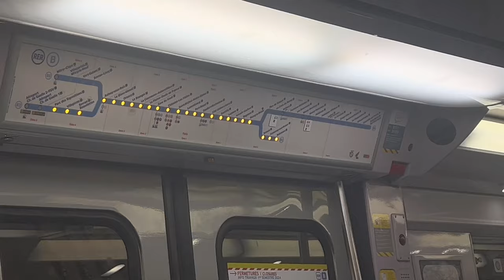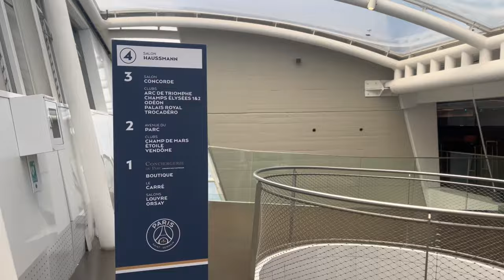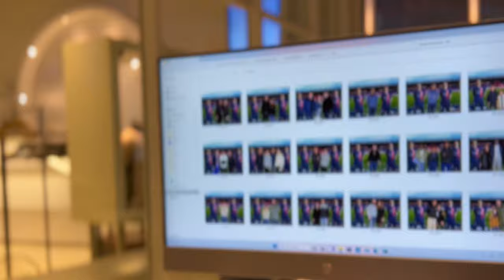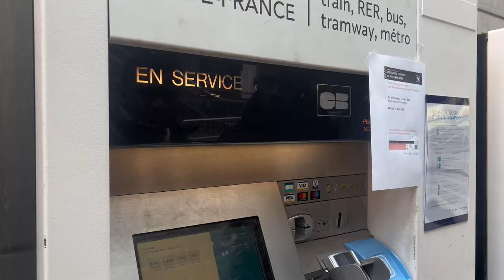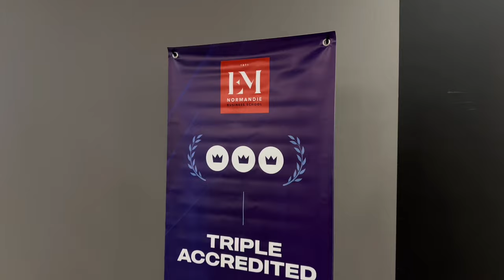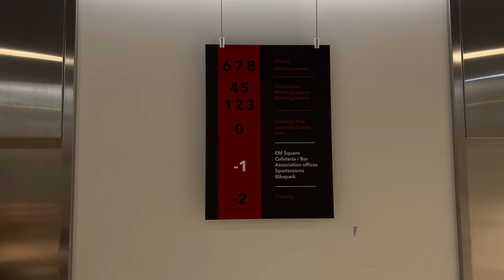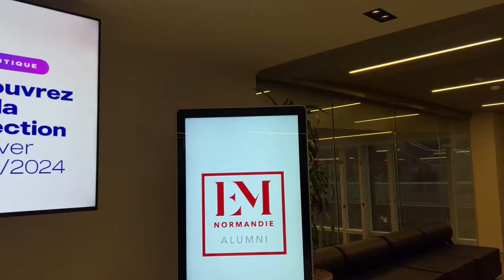PARIS Travel Vlog: ‘Discover Paris’ Best-kept secret! All expense paid from UK| EM Normandie school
Hi lovelies! I had my first brand trip ever, it was a trip to Paris and this is how it went

Editing Software: CapCut
I’m so happy you’re here and riding with me, I can’t wait to take you through more amazing paths! Xx